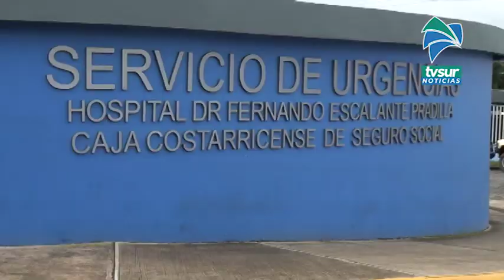Conocen los generaleños la situación crítica del Hospital Escalante Pradilla